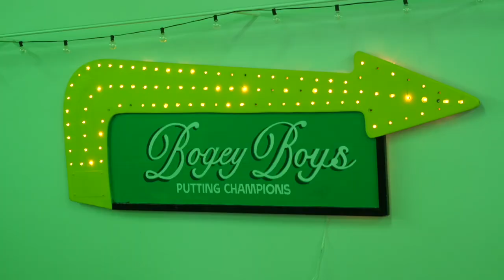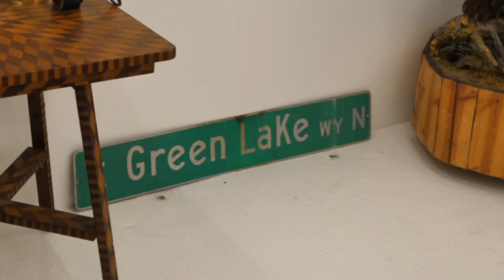Macklemore's Bogey Boys flagship store + Goose Magee's Vintage Mall Grand Opening!